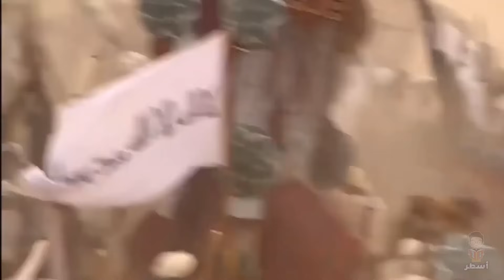أخطر خيانة واجهها الإمام علي بن أبي طالب في خلافته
فتنة مقتل عثمان أو الفتنة الكبرى وتُعرف كذلك بـالفتنة الأولى هي مجموعة من القلاقل والاضطرابات والنزاعات أدت إلى مقتل الخليفة عثمان بن عفان في سنة 35 هـ، ثم تسببت في حدوث نزاعات وحروب طوال خلافة علي بن أبي طالب.

كان للفتنة الكبرى أثر كبير في تحويل المسار في التاريخ الإسلامي، فتسببت لأول مرة بتوقف الفتوحات وانشغال المسلمين بقتال بعضهم البعض، كما تسببت ببداية النزاع المذهبي بين المسلمين، فبرز الخوارج لأول مرة كجماعة تطالب بالإصلاح وردع الحاكم الجائر والخروج عليه، كما برزت جماعة السبئية المتطرفة التي اتفقت على تقديم أهل البيت على جميع الناس وغالت في حبهم. كما كان من آثار الفتنة مقتل عددٍ مهول من الصحابة على رأسهم عثمان بن عفان وعلي بن أبي طالب.

كما كانت من أبرز تحولات المسار، انتهاء عصر دولة الخلافة الراشدة والخلافة الشوريَّة، وقيام الدولة الأموية وبروز الخلافة الوراثيَّة.

فيديوهات مميزة

معركة عين جالوت سقوط بغداد الحملات الصليبية | تفكك العالم الإسلامي الى دويلات من عام 900 الى